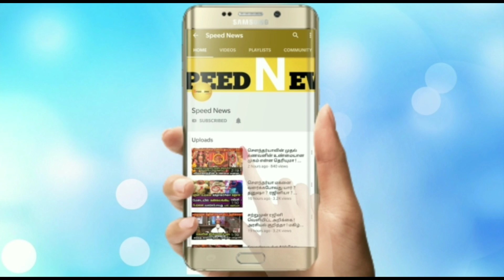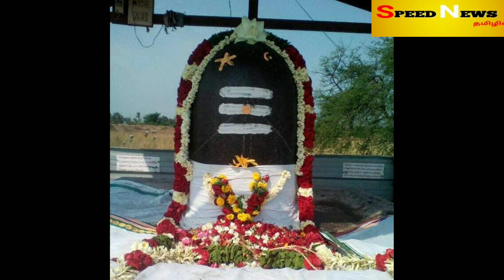வானத்தில் மின்னலாக வந்த கடவுளின் அதிசயம்!மிகவும் நம்பமுடியாத வீடியோ தகவல்கள்!எங்கே தெரியுமா ?